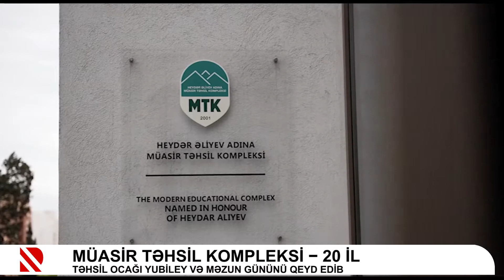Müasir təhsil kompleksi − 20 il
Təhsil ocağı yubiley və məzun gününü qeyd edib